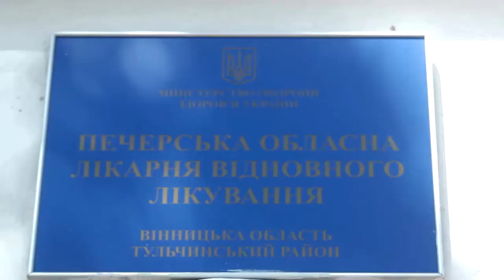Chomu varto zavitaty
Туризм